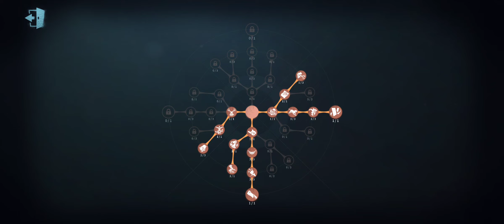【第5人格】2年前の勇士ならリッパー相手のチェイスなんか余裕だよね(ﾟＡﾟ;)ｺﾞｸﾘ